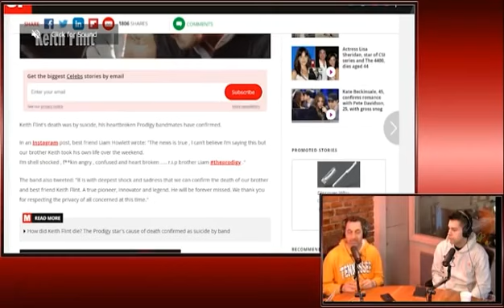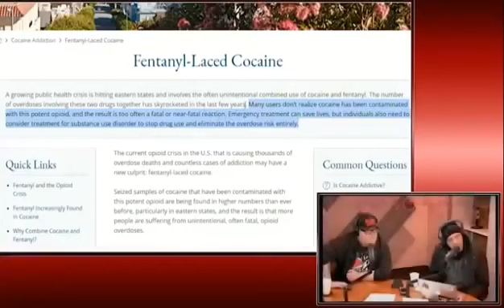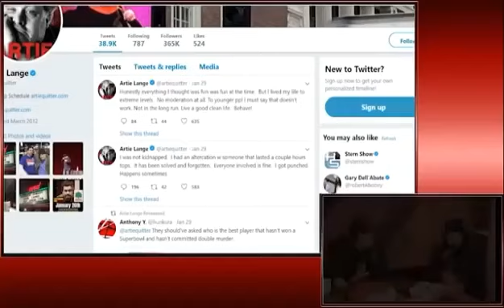Geno Bisconte is done with Artie Lange and his enabling fans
a re upload. a clip from the real ass podcast of Geno's unapologetic bashing of artie and his enablers